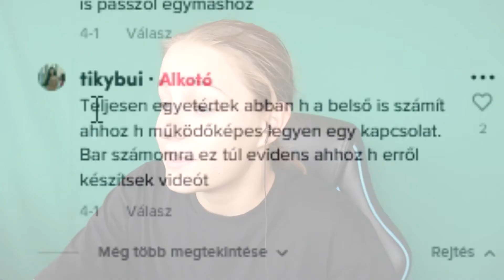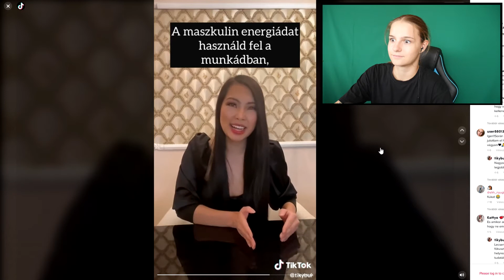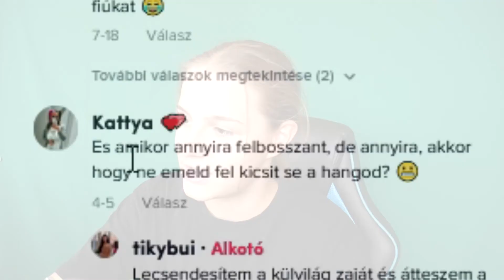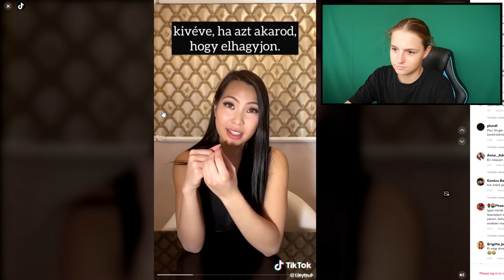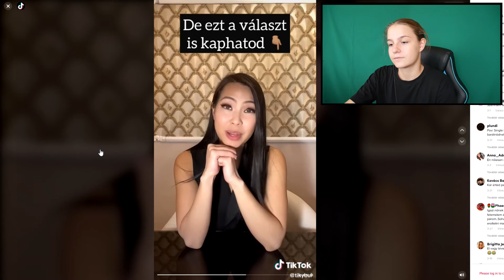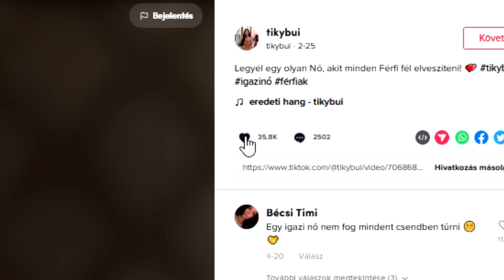VONZÓ NŐ TUTORIAL KEZDŐKNEK | Tiktok reakció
Sziasztok!